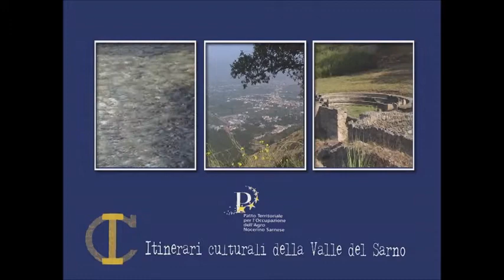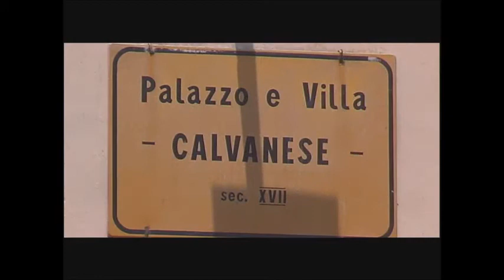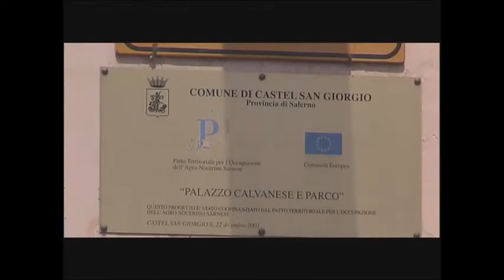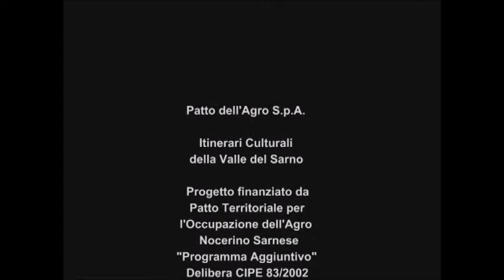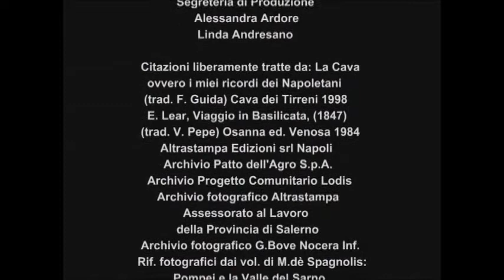Sulle tracce della via Popilia, tra Eremi e Castelli - ITINERARI DELLA VALLE DEL SARNO (3 di 3)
Il Patto dell'Agro S.p.a - l'Agenzia Locale di Sviluppo dell'Agro Nocerino Sarnese - propone "Itinerari culturali della Valle del Sarno", una collana videografica con la quale vengono suggeriti percorsi affascinanti ed irrituali, in un luogo ricco di storia, cultura e tradizioni millenarie, quale è il territorio attraversato dal fiume Sarno.
E' la "scoperta", idea di fondo che anima i tre itinerari, la chiave di lettura che si vuole offrire nei tre viaggi:
Si tratta di itinerari tanto irrituali quanto sorprendenti: nel mare di cemento dell'Agro Nocerino Sarnese sono infatti, nascosti alcuni dei più splendidi tesori della storia delle civiltà.